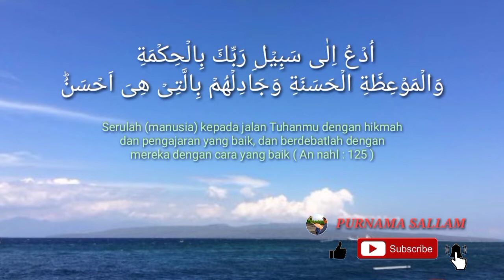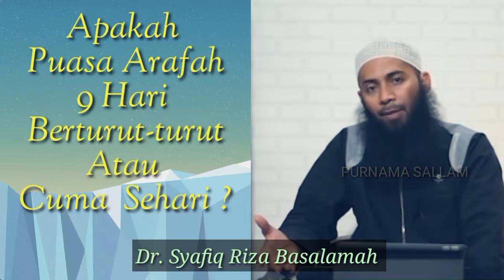Puasa Arafah 9 Hari Berturut-turut atau sehari ~ ceramah ustadz Syafiq Riza Basalamah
Apakah Puasa Arafah 9 Hari Berturut-turut atau sehari ~ ceramah ustadz Syafiq Riza Basalamah